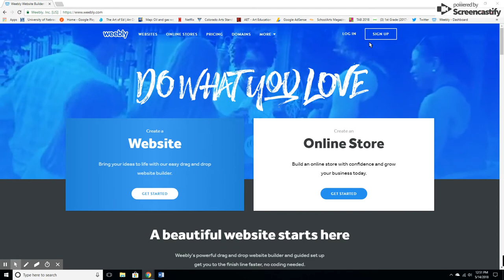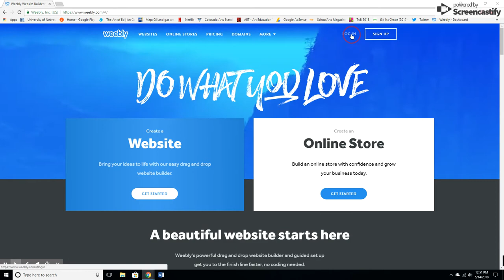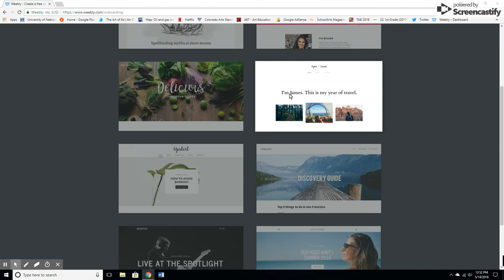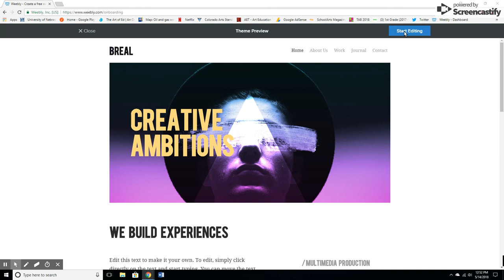youtube video #-5ntOvygvt4